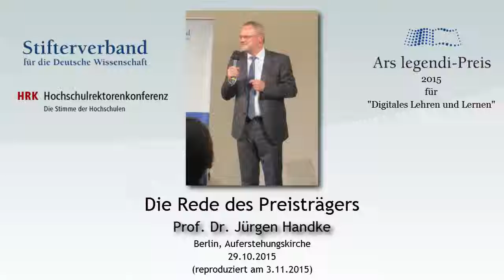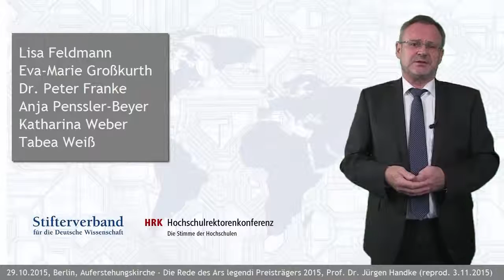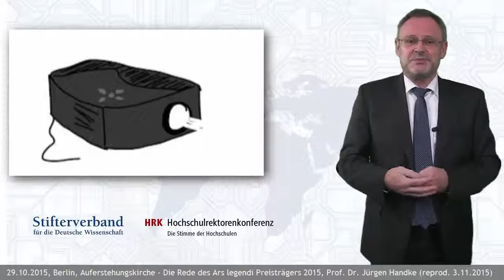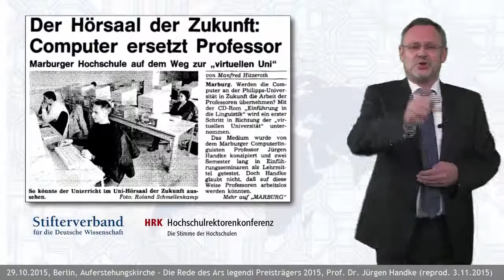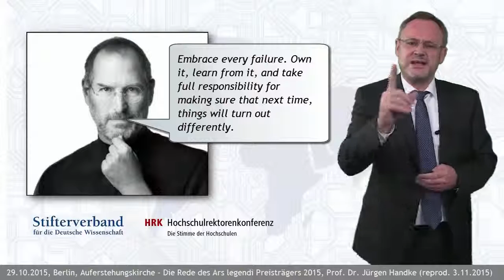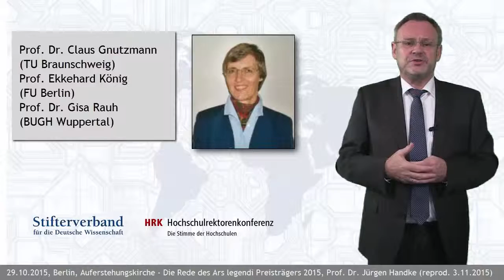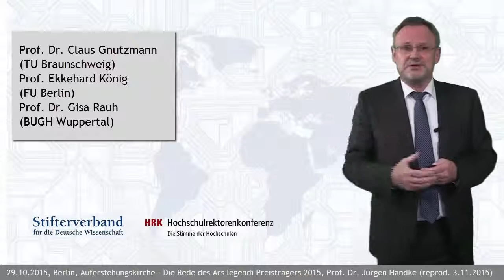Pioneer, Persevearance, Passion und das Team - Der Ars legendi-Preis 2015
Da die Rede des Preisträgers von 2015 beim Festakt nicht aufgezeichnet wurde, hat Prof. Dr. Handke seine am 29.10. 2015 frei gehaltene Rede kurzerhand reproduziert und auf diesem Wege veröffentlicht.